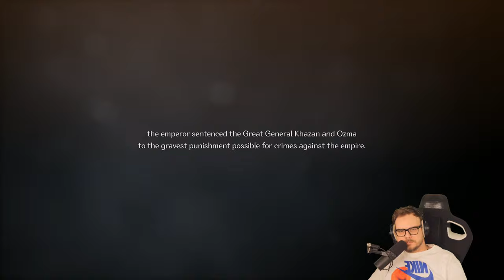Was kann das KOREANISCHE Soulslike? | The First Berserker: Khazan im Soulscheck!